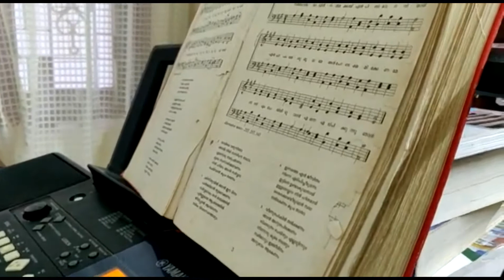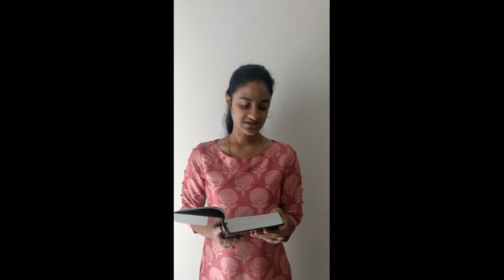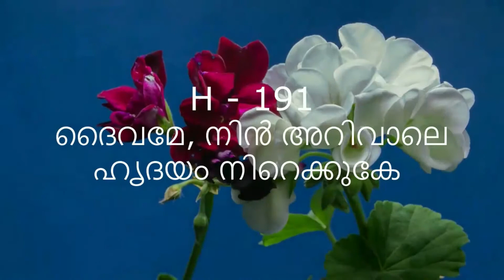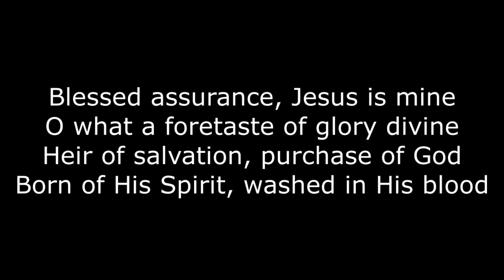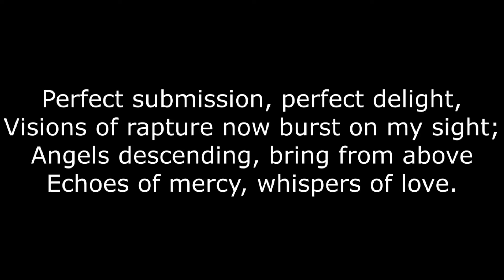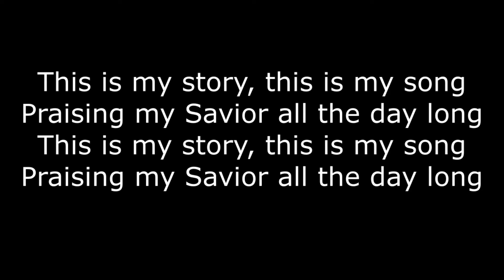SEVENTH SUNDAY AFTER PENTECOST || MATINS SERVICE || 19-07-2020 || @9.00 am